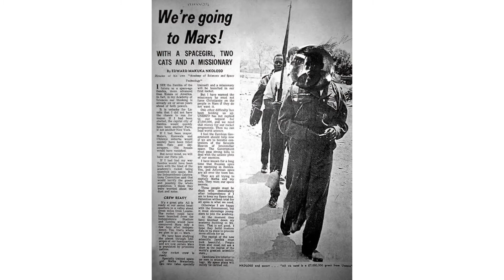Jean-David Nkot, African Space Art Project winner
Jean-David Nkot is an internationally recognised painter from Cameroon and will work on the special piece decorating the Ariane 5 fairing launching MTG-I1 into space in 2022!
A superb plastic artist, he delves into African history to build the future.

Video copyright: African Artists for Development.